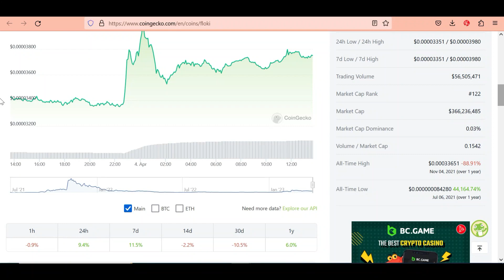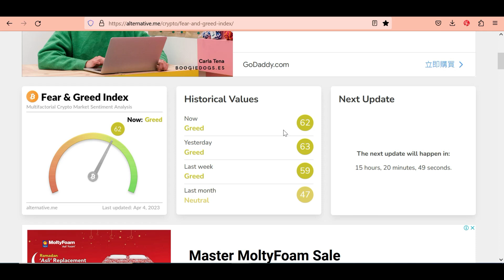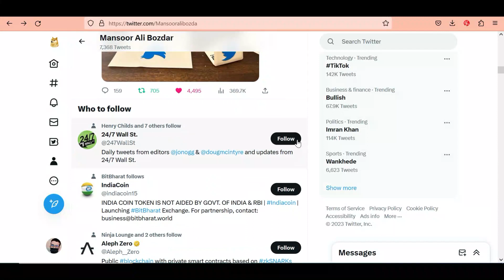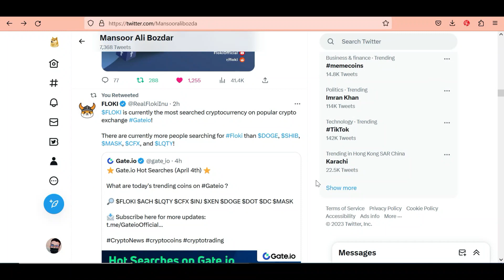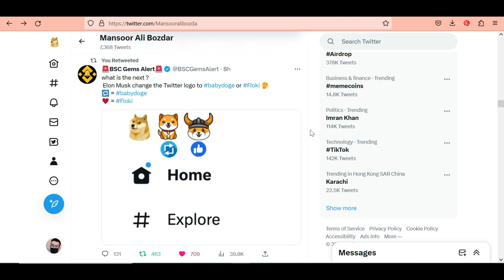FLOKI INU LOGO ON TWITTER | FLOKI INU COIN NEWS TODAY | FLOKI INU UPDATES